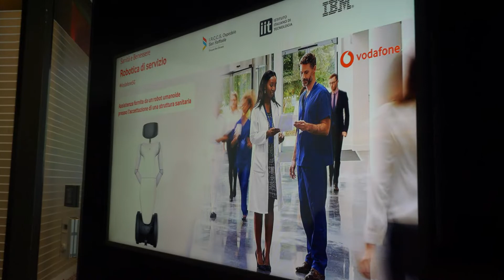5G e sanità, i 9 progetti di Vodafone e simulato primo intervento di chirurgia da remoto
Vodafone ha mostrato, anche plasticamente, come la tecnologia 5G sia applicabile a diverse sfere della Sanità e del benessere e quali benefici apporterà ai pazienti e ai cittadini in Italia. In occasione dell’evento 5G Healthcare – Vodafone Conference & Experience Day, ha presentato 9 progetti 5G nel settore, di cui 3 inediti.